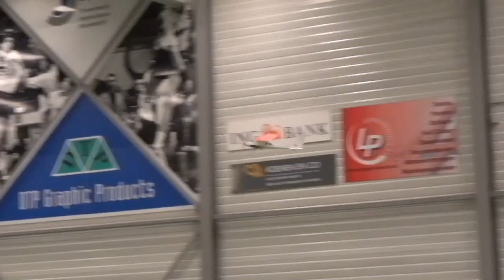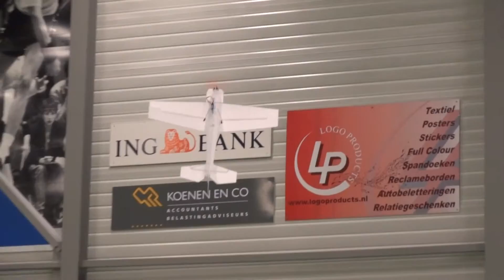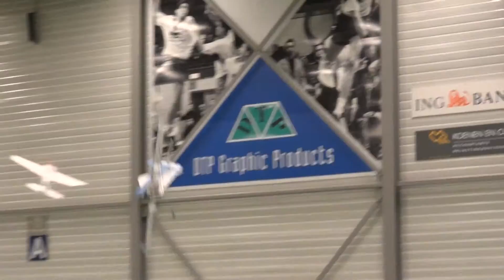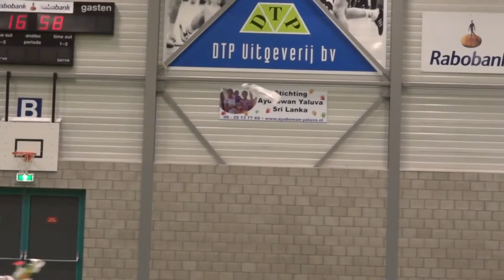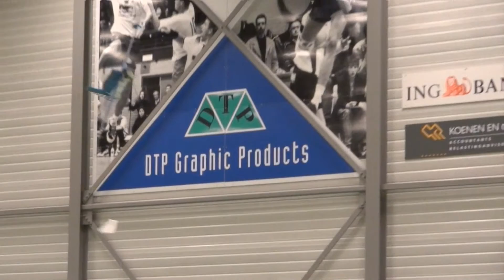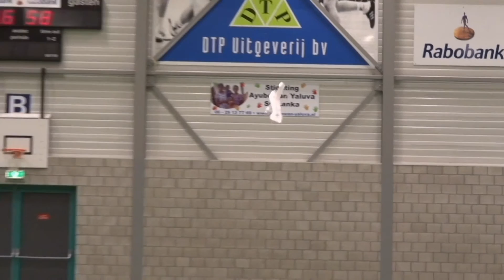Indoor RC Plane Flying